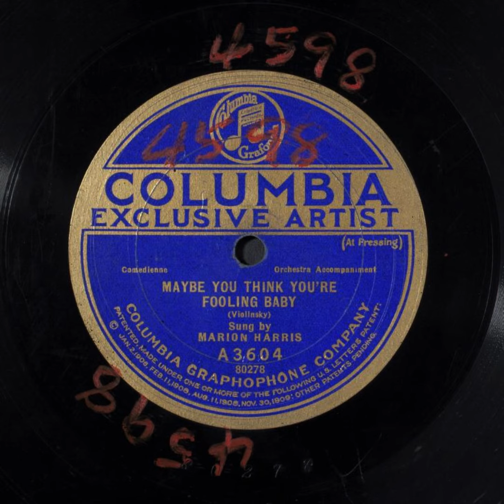Maybe You Think You're Fooling Baby - Marion Harris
This song is in the Public Domain. Under the Music Modernization Act of 2018 (see section 1401), all sound recordings published before January 1, 1923 entered the public domain on January 1, 2022.

Title:  Maybe You Think You're Fooling Baby

Names
Violinsky -- Composer
Harris, Marion -- Vocalist -- Soprano Vocal
Ginsberg, Sol -- Composer
Clarke, Grant -- Lyricist

Genre
Popular music

Media Size
10-in.

Recording Label
Columbia

A3604

80278 (Matrix ID)

3
Recording Date
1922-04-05